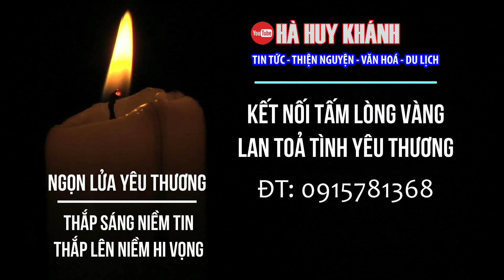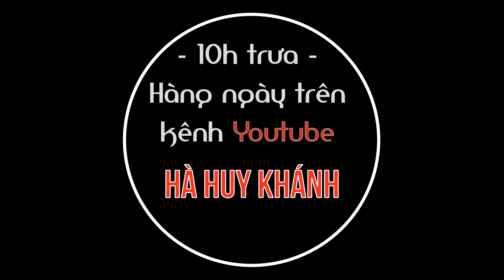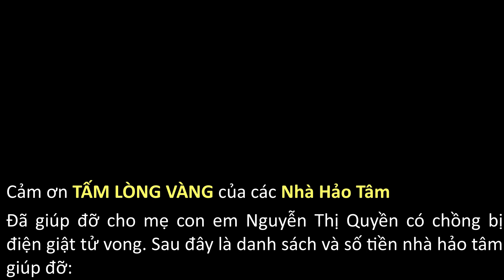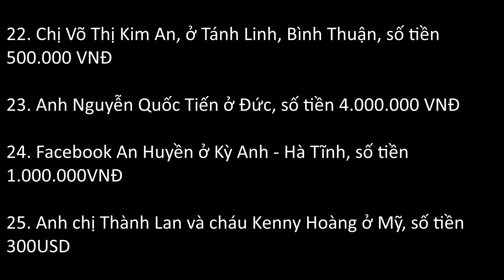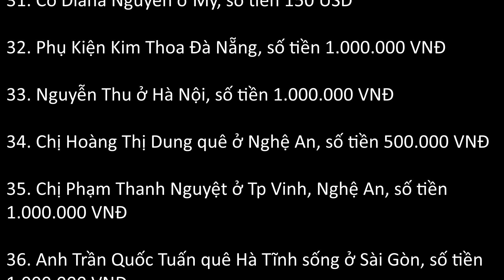🔴Lời hứa chưa kịp thực hiện của anh thợ hồ nghèo đã bị điện giật thương tâm